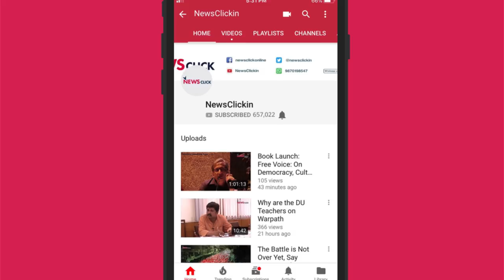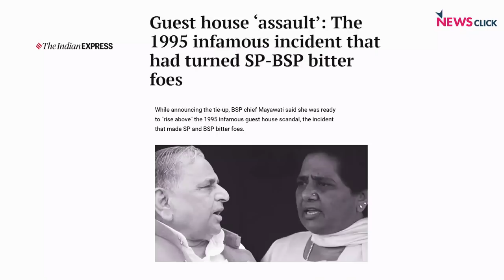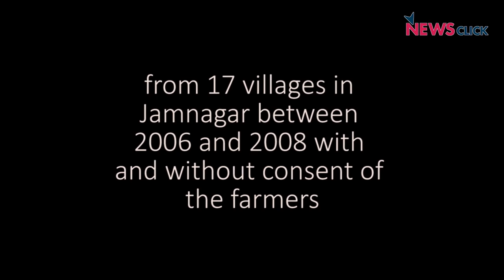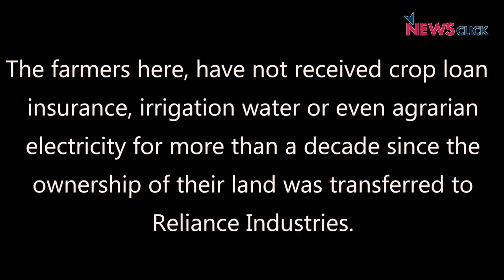NewsClick Daily Round-up Ep 89: Mayawati and Mulayam Together Again and more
In this episode of NewsClick's Daily Round-up, we look at some of the trending as well as not-so-trending news from a different perspective. We take a look at the rally in Mainpuri where Mayawati and Mulayam Singh shared stage after decades, and also at its political significance. We also talk about Jet Airways employees' strike, and the issues they are facing.